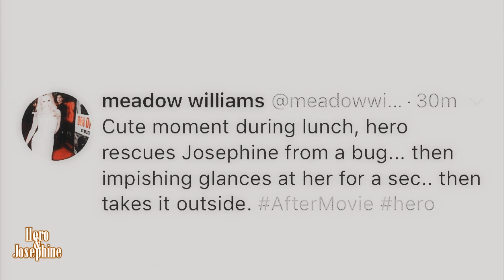Hero Fiennes Tiffin/Josephine Langford II Good for you (Herophine)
my second video of herophine.
please look in HD.